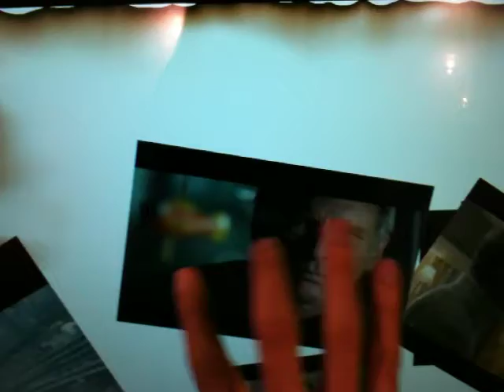Video CES 2010 - Il display multi touch di 3M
3M ha presentato un display sensibile al tocco che riesce a gestire fino a 20 dita contemporaneamente, praticamente 2 persone che usano entrambe le mani.